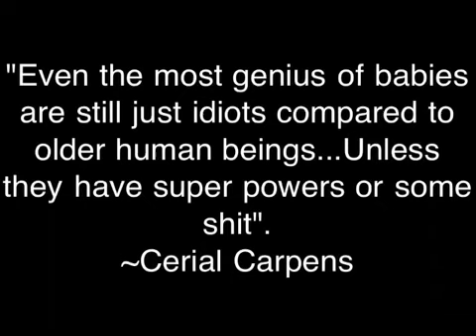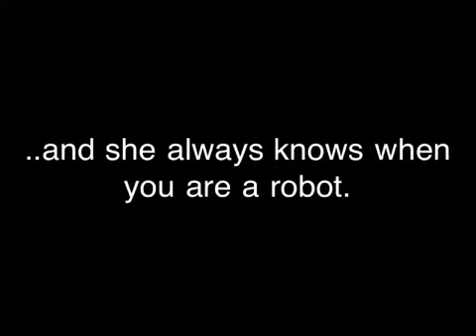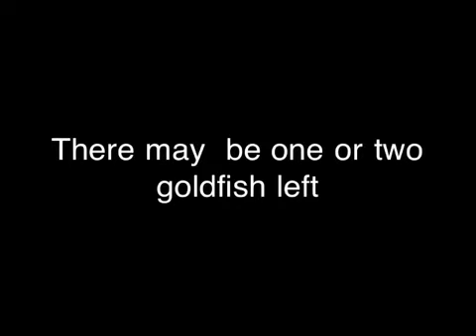a visit w my niece Super-Lily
filmed & edited on iPhone 3G